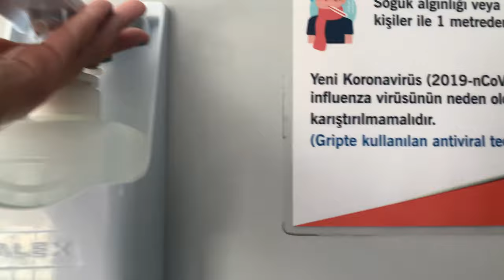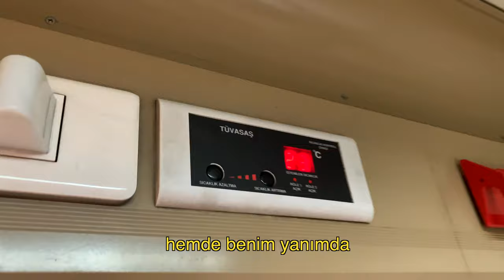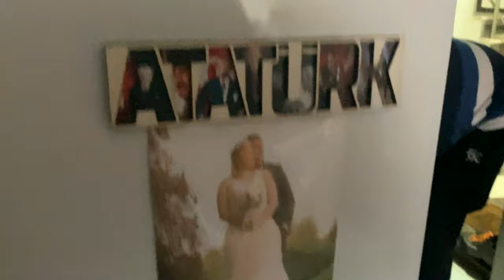Tren yolculuğuna çıkan Karen Serdaroğlu vlog çekti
Tren yolculuğunun güzelliği ayrıdır.  Ailece, Avrupayı baştan başa trenle geçmiş bir aile olarak, dedelerden bu yana demiryolu çalışanı bir neslin çocukları olarak ; üzülüyoruz. Trenler ülkemizde köreltilmiş, geliştirilmemiş ulaşım şekli. Karen dedesiyle İzmirden Eskişehire yataklı vagonda giderek ulaşmak istedi. Zaman sorunundan kaynaklı ancak, videoların bir bölümünü editleyebildik.

Merhaba izleyen, hoşgeldin biz DELİKAFALAR AİLESİ’yiz. Ailemiz anne Elif Göktaş, baba Fatih, büyük kız çocuğumuz Karen ve küçük kızımız Pia’dan oluşuyor. 2017'de açtığımız Delikafalar.com sitesini ve Delikafalar Youtube sayfasına profesyonel videolar editlemeye pandeminin başlangıcında İstanbul'dan göçtüğümüz Şirince Köyü'nde başladık. Babamız Fatih Serdaroğlu için yıllardır düşündüğü Delikafalar Vlog sayfasına fırsat doğmuş oldu. Kısa sürede 3000 takipçiyi geçtik. Oldukça ilgi gören KöyHayatı videolarımızın serisi 23 videodan oluşuyor. 2021 yılının Mayıs ayında, yani Şirince'ye taşınmamızdan bir yıl sonra tekrar şehir hayatı için Selçuk Efes ilçesine bir apartman dairesine taşındık. Her ortama uyum sağlayabilen Delikafalar Aile'sinin macerası devam ediyor.